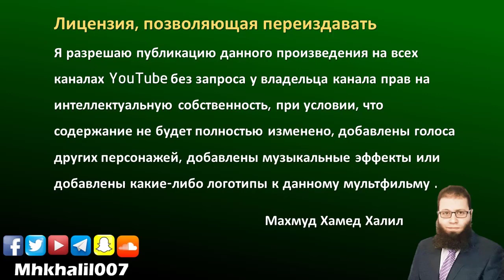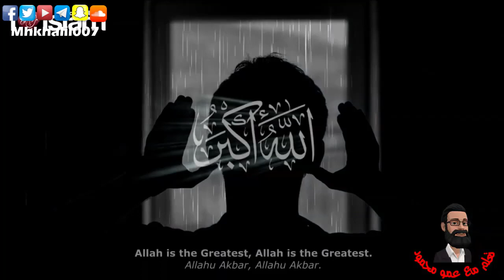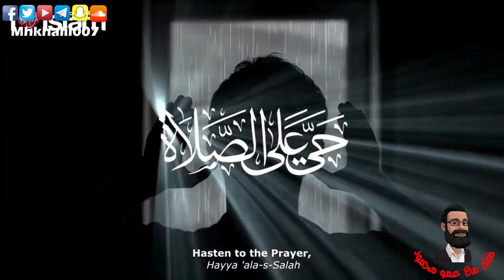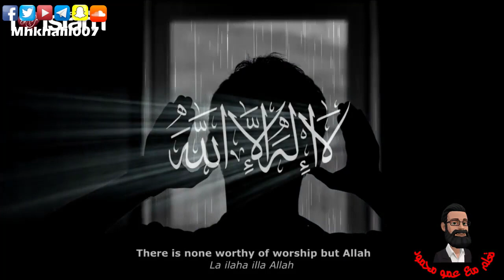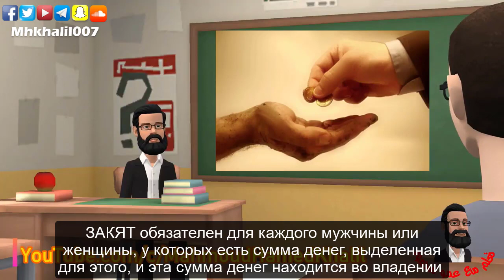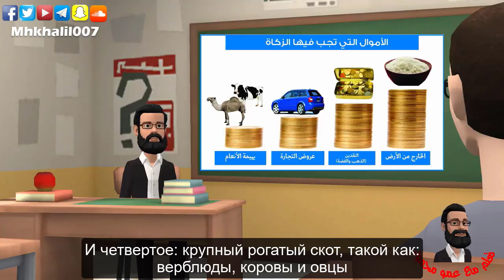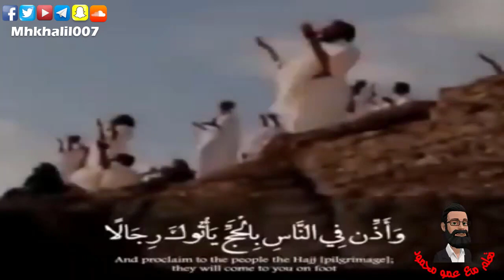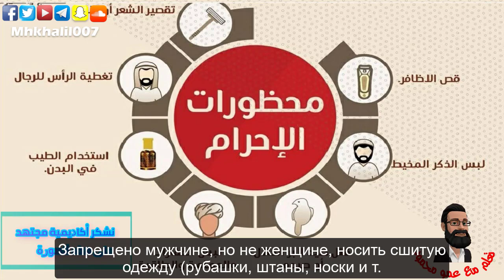Столпы ислама Для детей - Переведено на русский язык 🇷🇺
Узнайте о пяти столпах ислама с помощью этого мультфильма.
Этот фильм подходит для всех возрастов и подходит для мусульман и немусульман.